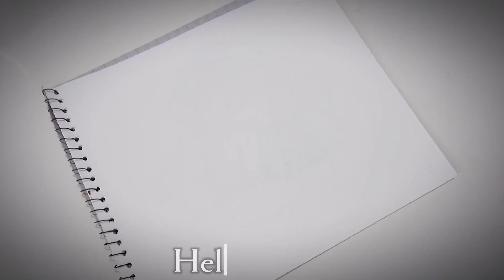Learn How to Draw a Cute Penguin Easily 🎨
✨Description💭✨
💭✨Tags,,💭✨
Disney Princess Elsa Drawing For KidsDisney princessDrawingHow To Draw Elsa From Frozenart for kidsdrawing tutorialeasy drawingelsa drawing easyelsa drawing for kidselsa drawing simpleelsa drawing step by step easyelsa the frozen princess drawingfor kidsfrozenhow to drawhow to draw elsa for kids tutorialprincessdisney princesseasy drawingdrawing for class 1how to drawdrawing tutorialdrawing for kidsdrawdrawingprincess drawprincess drawing for beginnersartshubart for kidsdrawing for childrencute princessmenggambar dan mewarnaidrawing and coloringPrincess drawing easy, how to draw a princess, cartooning, step by stepdrawing cartoondrawing picturesdrawing banane ka tarikadrawing drawingdrawing easydrawing dolldrawing for childrendrawing girldrawing for girls easydrawing for kidsdrawing wale cartoondrawing housedrawing for boysdrawing for kids step by stepdrawing for kids girldrawing for beginnersdrawing for kids easy step by stepdrawing for kidsdrawing pro vs legend#shortsfeed#pencilarthow to draw#pencilsketchdrawing beginner vs prodrawing beginner vs pro vs legend#sketchdrawing beginner vs legendO drawing for beginnersdrawing noob vs pro vs legend#shorts#333